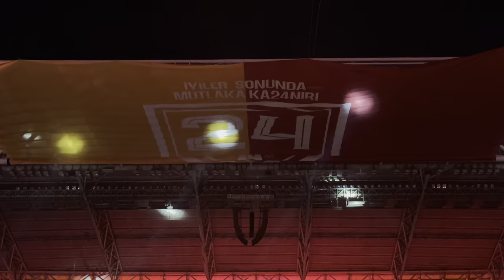Galatasaray 24. Şampiyonluk Kutlamaları ! Icardi Derin Gs pelerini ile çıktı ! Muhteşem Kutlama